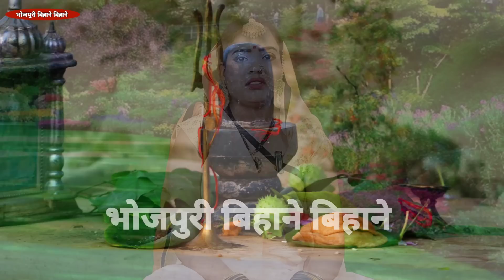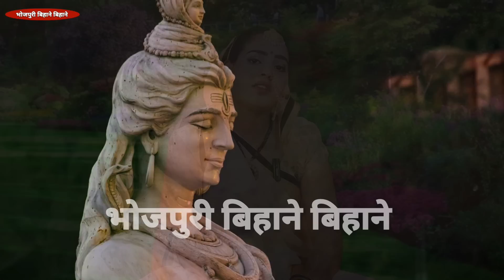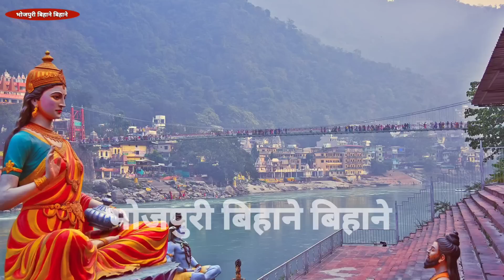शिव गुरू कथा| शिव चर्चा कथा| Shiv Charcha bhajan|Shiv Charcha geet|Shiv guru geet|jyoti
@Magahiya Bhakti

Badhiya shivcharcha
Dehatioshivcharcha geet
Dehatishivcharcna bhaja

शिव चर्चा गीत | शिव चच्चा गीत | शिव चर्चा भजन